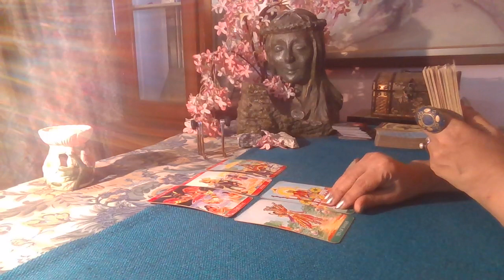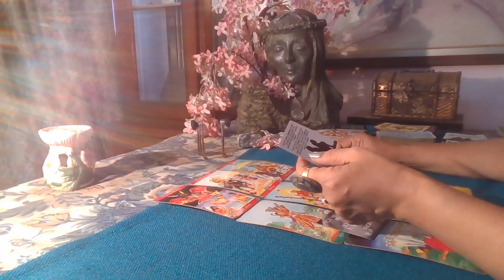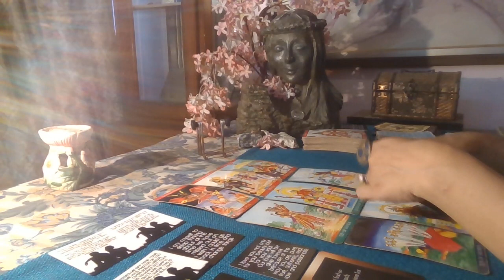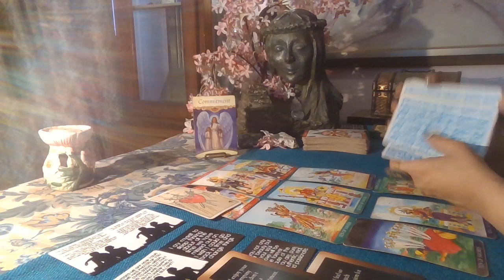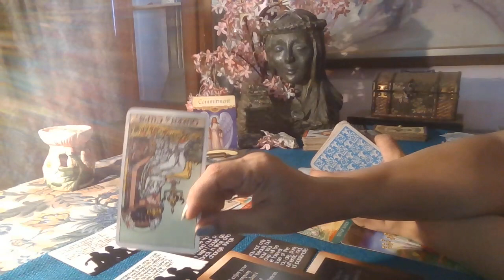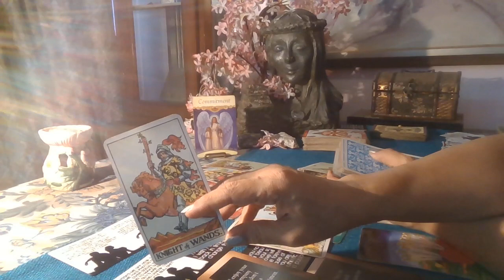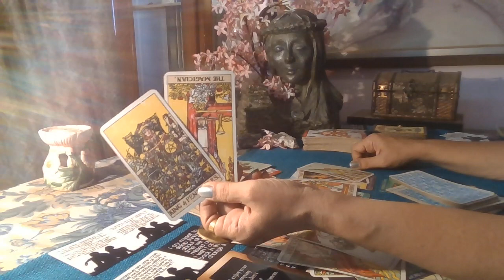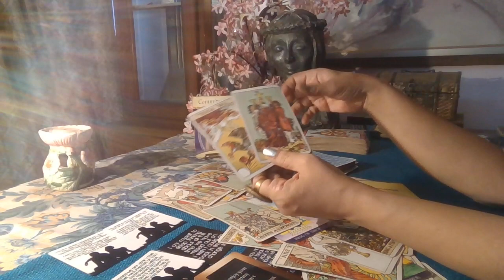Capricorn Tarot - MAKING UP FOR LOST TIME / Love Byte / August 2021 /